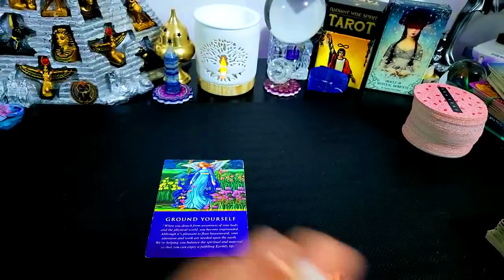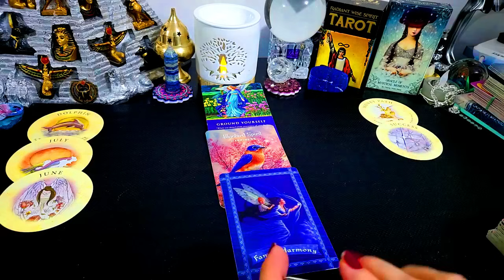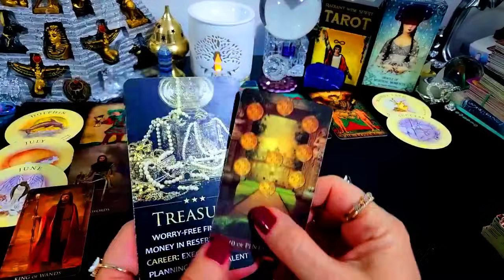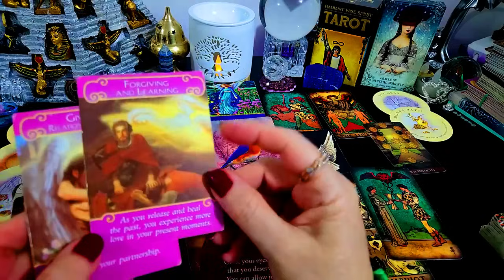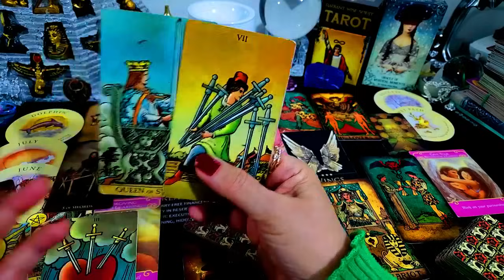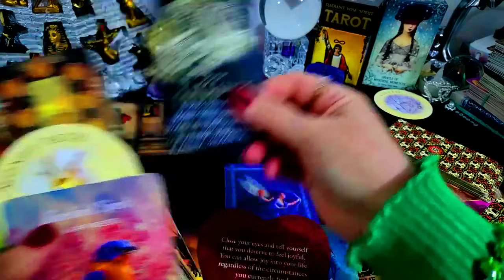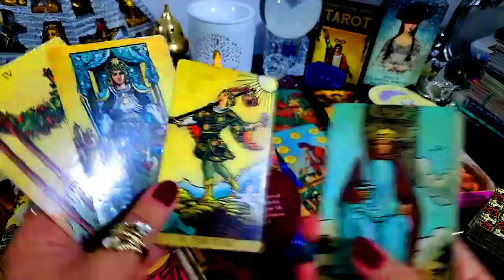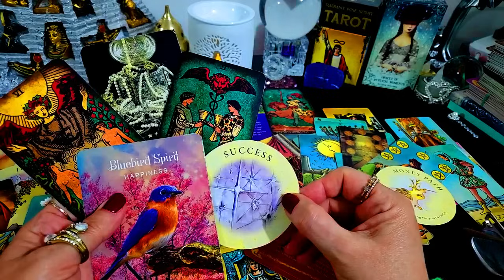TODAYS MESSAGE FOR ALL JANUARY 18 2024 ALL MUST👀🎈⭐💰 A TREASURE OF ABUNDANCE!⭐💰🎈💞JOYFUL PARTNERSHIPS💞